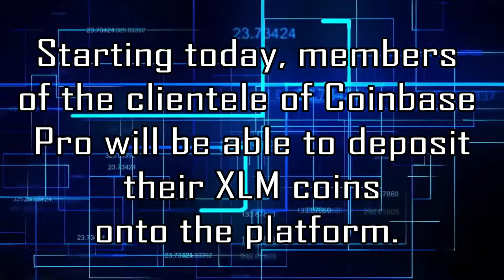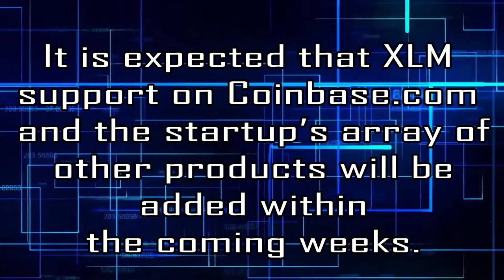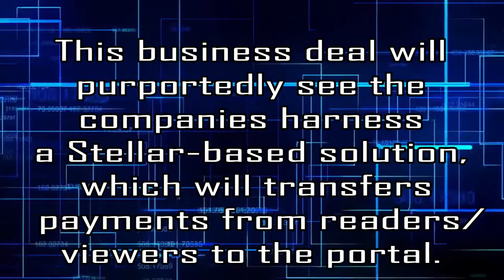STELLAR XLM BREAKING NEWS: COINBASE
▼News Sources:
If you want to use this song, please support the artist [video description]: